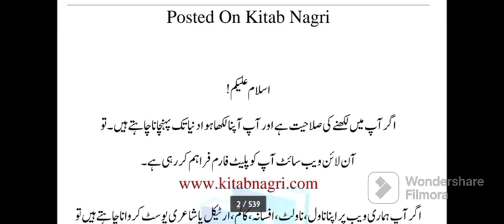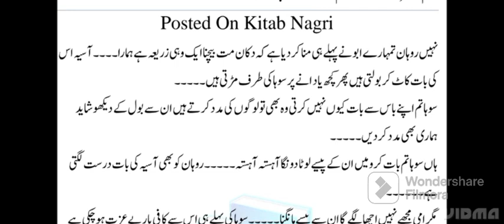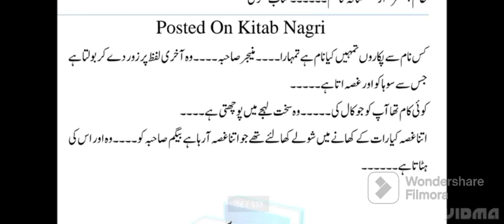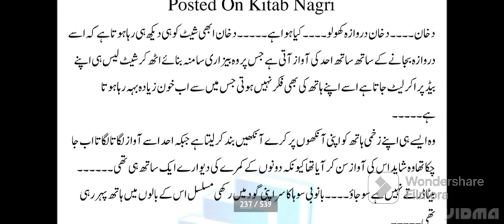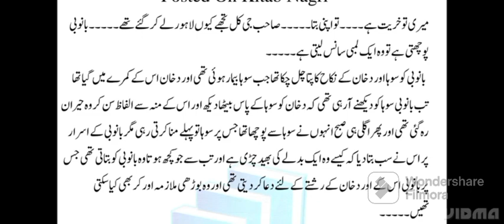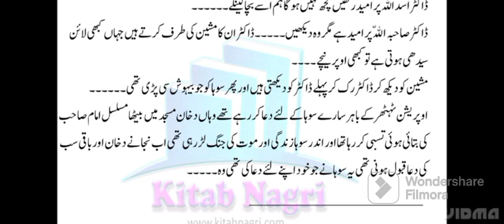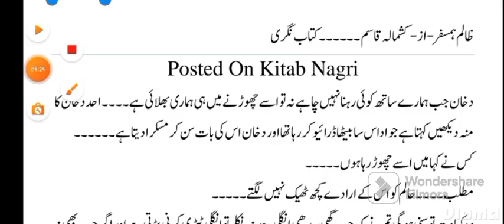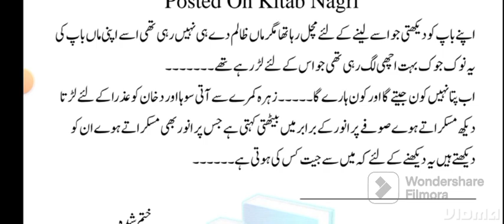Revenge Based Urdu romantic Novel Zalim Hamsafar By Khashmala Qasim/Haveli Based/Hidden Nikah Based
Urdu Novel Lovers Shorts
MatureSensibleHerion
Kidnapping&ForcedMabrriage-EmergencyNikahBased-RomanticUrduNovel-GangsterBased-Agedifferencebased-Rakhail-by-Aqib-Raiz-Kohler
Gustakh-Si-Aashiqui-New-Novel-Episode-32-By-Madiha-Shah
Safr.e.Muhabbat-By-Shanzay-Shah/Forced-Marriage/University-Love/Teacher_Student/Boss_Employee-Based